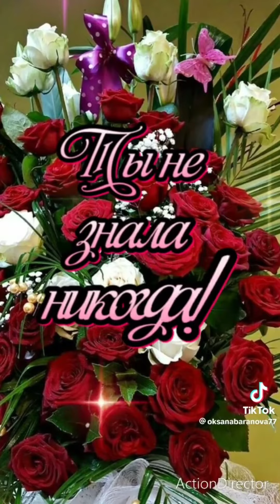День рождения Екатерины Пантелеевны Караман